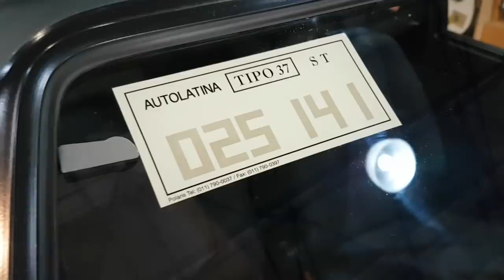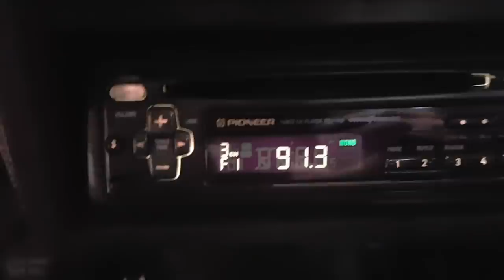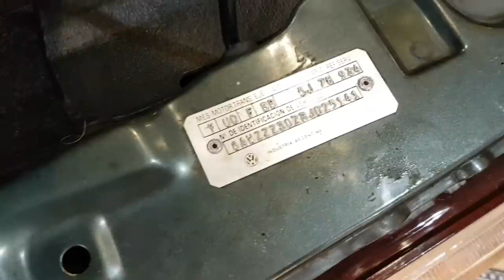Gol quadrado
( VENDIDO PARA O PARANÁ )
Obrigado a todos os comentários

Famoso Gol quadrado
Gol CL 1.8 AP 1994
Com apenas 26.000kms originais
Carro 100% original de fábrica
3 pneus dele original guardado
Estepe original
Manual , chave cópia e toda documentação + histórico de manutenção
Lindíssimo e raríssimo neste estado
Veículo para colecionadores
R$ 25.000,00 ( sem choro )
Obrigado a todos, mesmo os que falam groselha kkkk vc da engajamento kkkk